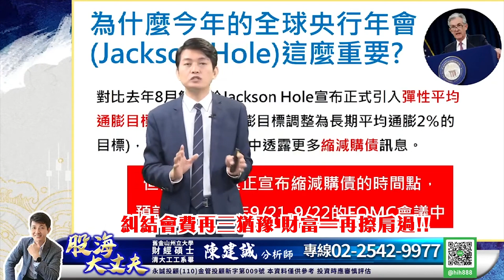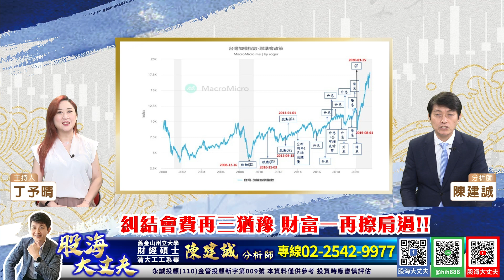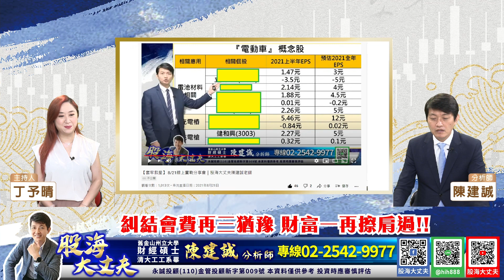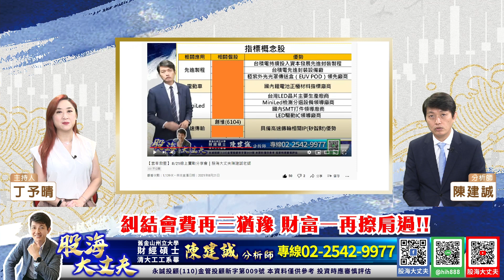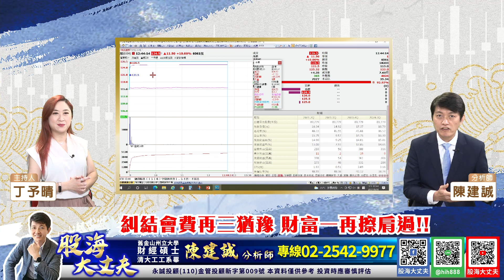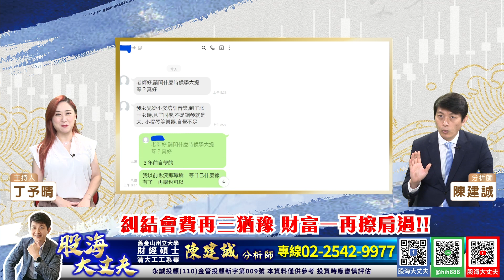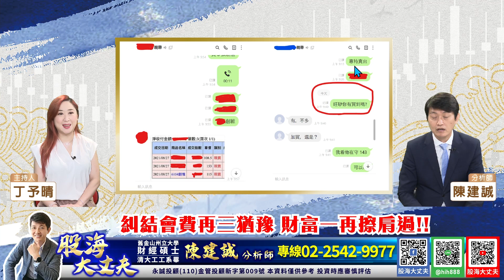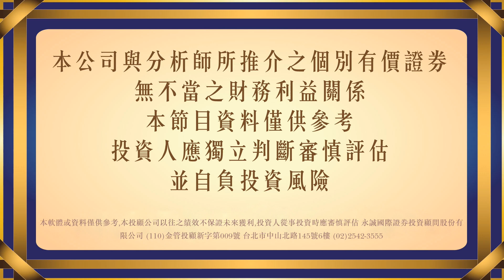神準預告FED年會結果 月底作漲檔檔噴出 創惟 旺矽 強茂《股海大丈夫》陳建誠分析師 20210830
Youtube搜尋：股海大丈夫「誠誠」
臉書搜尋：股海大丈夫 陳建誠

30年投資經驗，帶你看見股票市場裡的真刀假劍，從現在開始告別沒有效率的投資方法，股海大丈夫 陳建誠，邀您一起贏向台股。